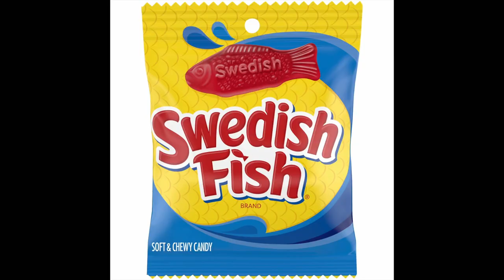Snacks I need for Aoun’s birthday